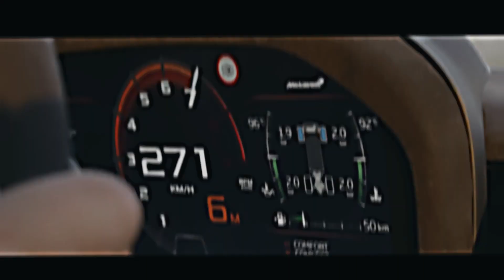「Little Dark Age」⚡ Andrew Tate Edit ⚡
Song -   • Little Dark Age
0:00 - Intro edit
0:22 - Top G edit